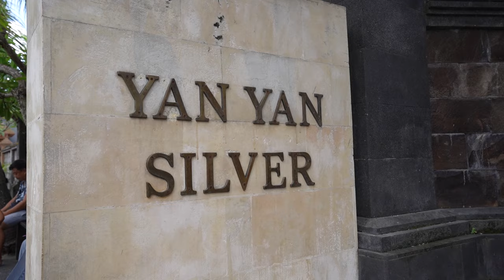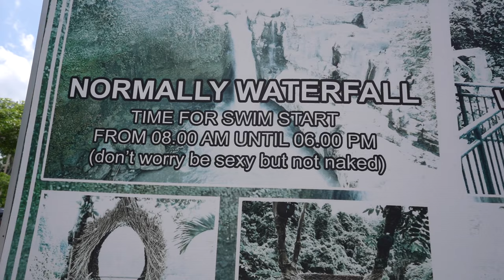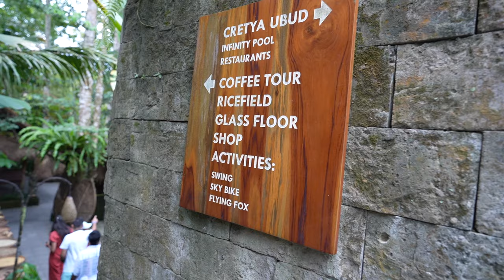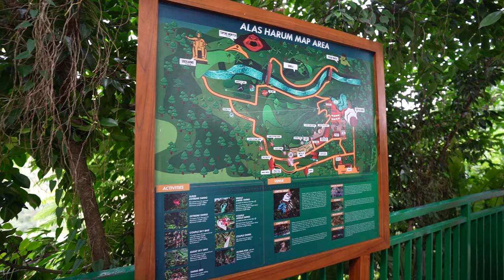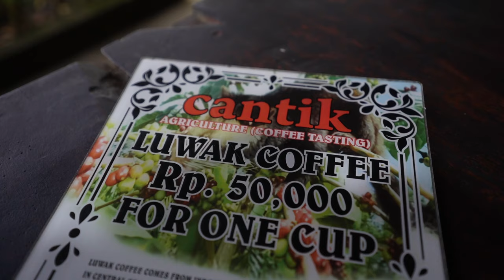Is the Bali Swing Worth It? | బాలి స్వింగ్ లో మ్యాటర్ ఉందా లేదా ? | Telugu Traveller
THE TOURIST 360
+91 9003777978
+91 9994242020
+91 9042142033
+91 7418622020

📸 Main Camera
🎥 Vlogging Lens

My Name Is Raju Kanneboina I am a Full-time traveler from Hyderabad.